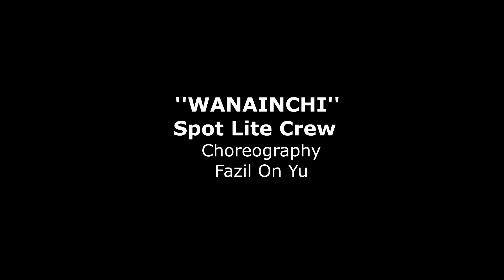Beyond Now Episode 1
Is external pollution a sign of internal corruption? Is our environment a reflection of who we are? Take this exploratory journey into humanity as we delve BeyondVirtualReality.